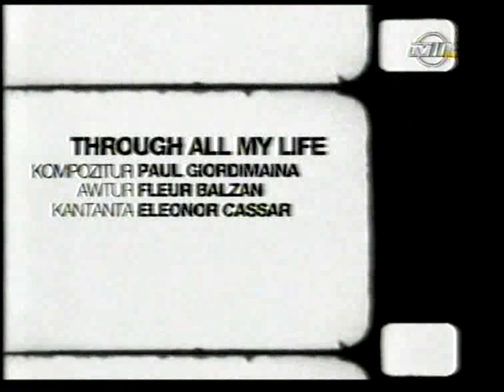Malta Song 2004 - Eleanor Cassar - Through All My Life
Malta Song 2004 - Eleanor Cassar - Through All My Life - Copyright TVM.